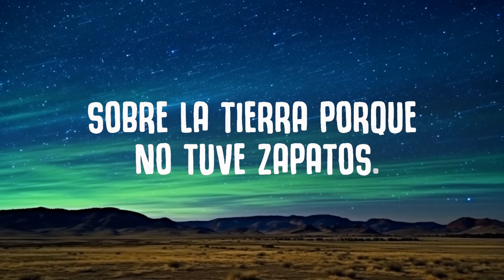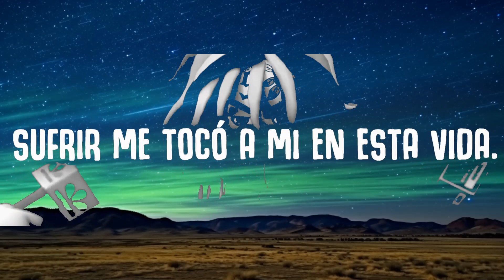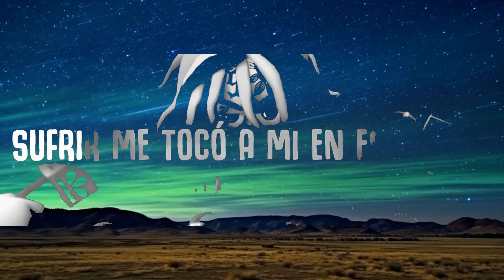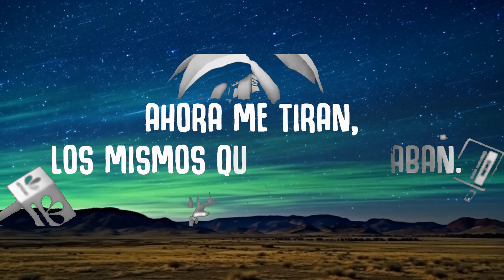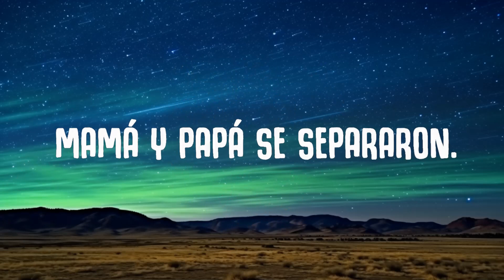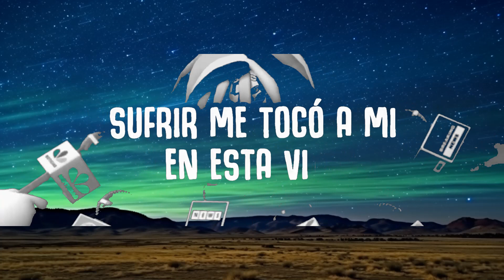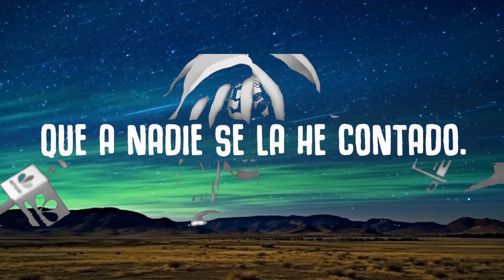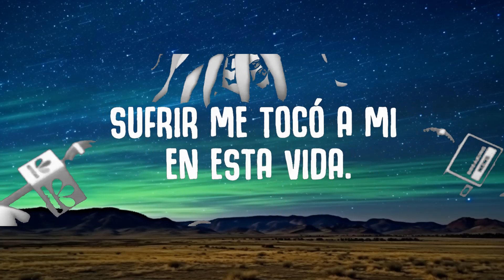6ix9ine - Bori feat. Lenier (Official Lyric Video) | 20 Min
Bori OUT NOW
 6ix9ine - Bori feat. Lenier (Official Lyric Video)  | 20 Min
 6ix9ine - Bori feat. Lenier (Official Lyric Video)  | 20 Min
 6ix9ine - Bori feat. Lenier (Official Lyric Video)  | 20 Min
 6ix9ine - Bori feat. Lenier (Official Lyric Video)  | 20 Min